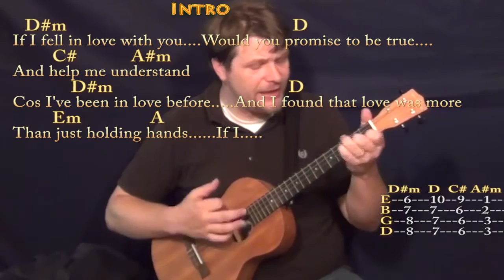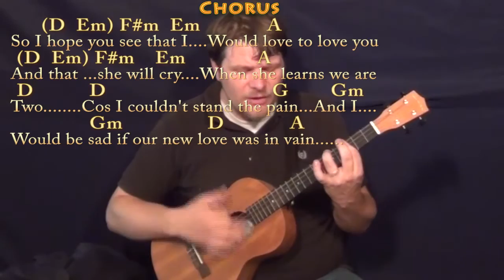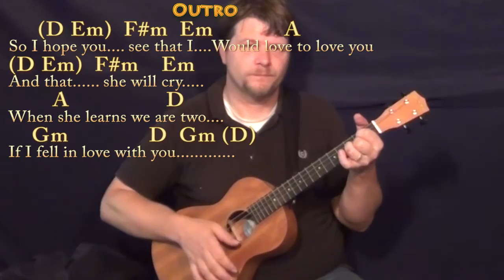If I Fell (The Beatles) Bariuke Cover Lesson with Chords/Lyrics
Woohootiehoo and Best of luck! Thanks for the love! I'm entering the Guitar Center Songwriting contest and would really appreciate you checking out these tunes and giving